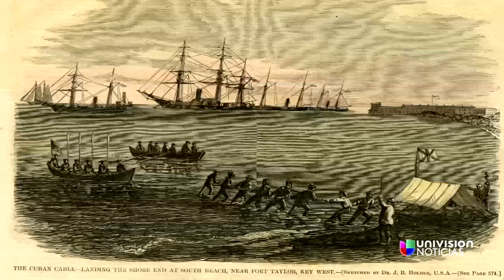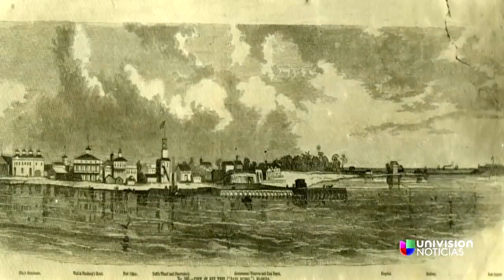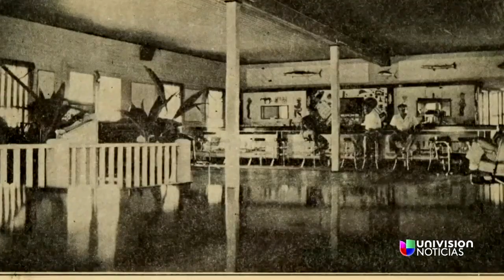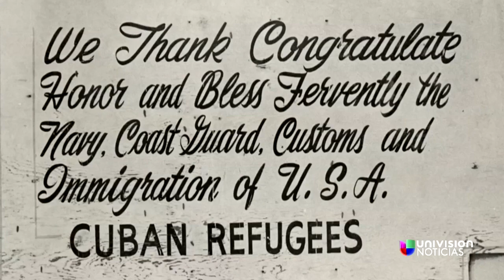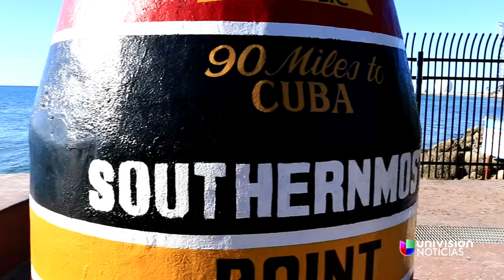Key West: siempre cerca de Cuba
Key West o Cayo Hueso ubicado a 90 millas de Cuba, es el pulso de la relación entre La Habana y Washington.